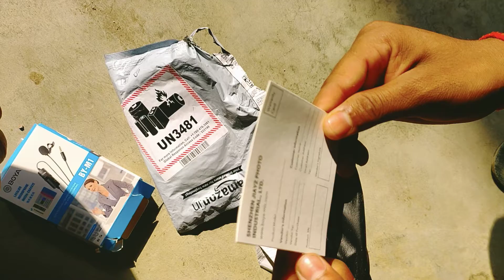funny way to unboxing boya mic 😁😁😂